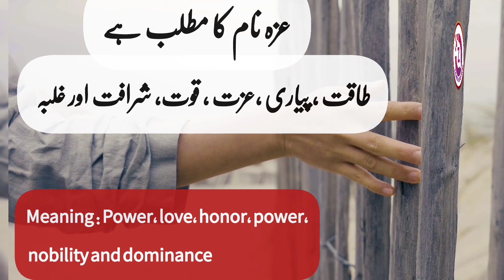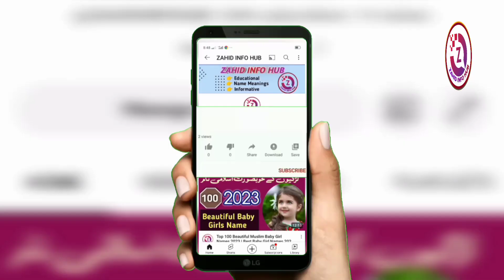Izzah Name Meaning In Urdu | Izzah Naam Ka Matlab | IzzahMeaning | Zahid Info Hub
izzah meaning in urdu hindi
izzah naam rakna kaisa hai

عزہ نام کا مطلب کیا ہے
عزہ نام کے معنی
عزہ نام کا مطلب
عزہ نام رکھنا کیسا ہے
اسلامی نام